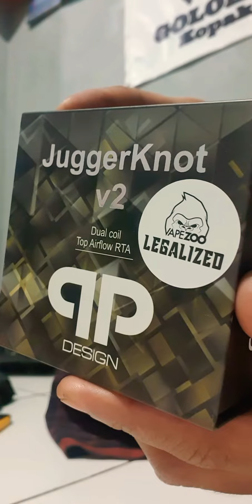Alhamdillah Nyobain RTA V2 JUGGERKNOT 28 mm Buat Ngebul Ajib